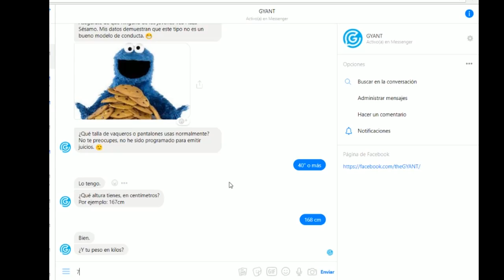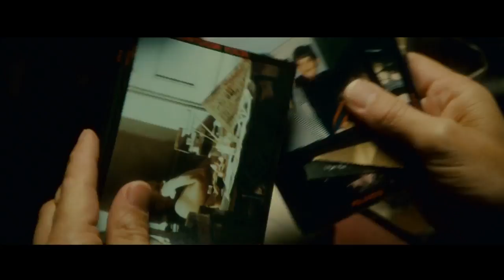Lo que debes saber antes de ver BLADE RUNNER 2049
GYANT Luego de 35 años se estrenó la continuación de Blade Runner, titulada Blade Runner 2049! Si quieres estar preparado para esta secuela, no te pierdas este video.

​ Ridley Scott ejerció como productor ejecutivo. Es la secuela de Blade Runner